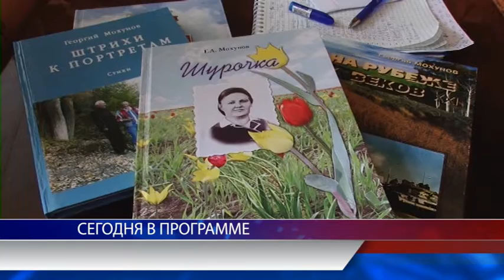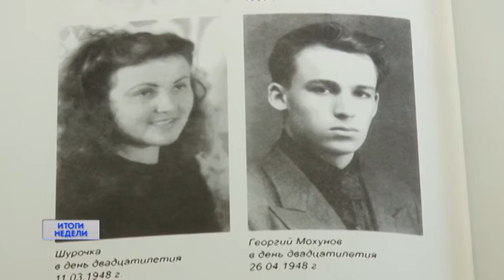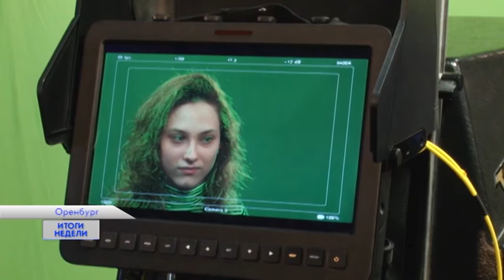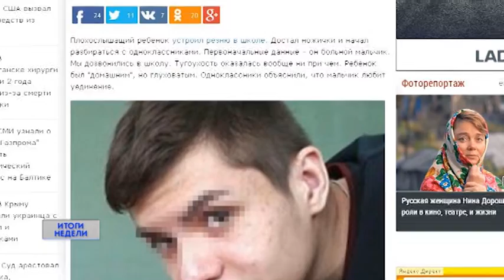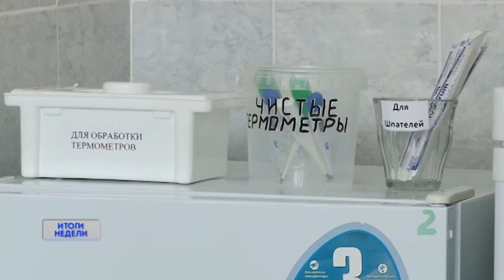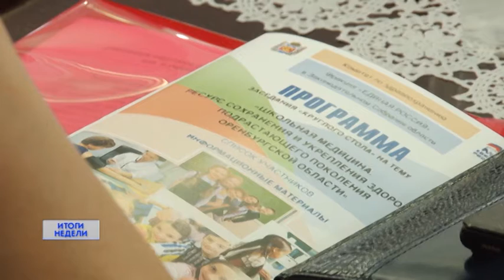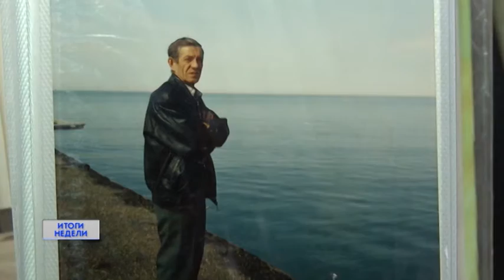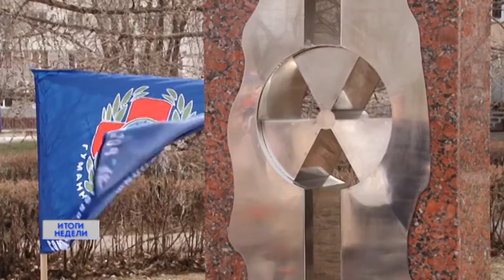Итоги недели 29/04/18